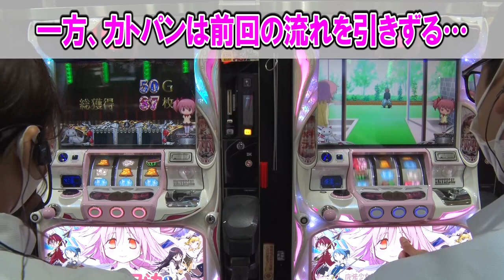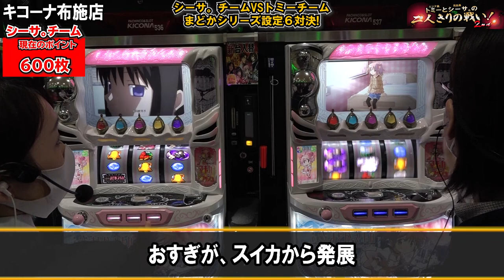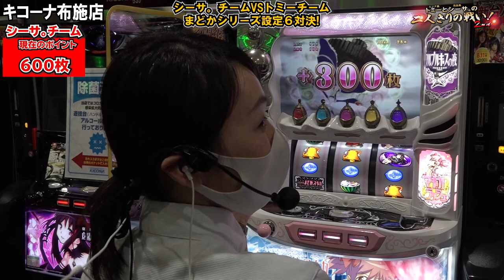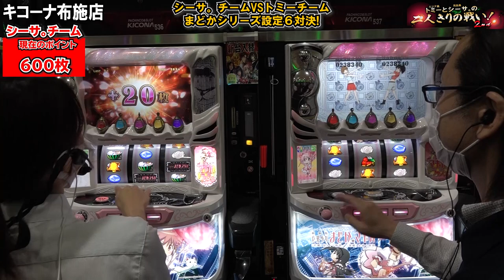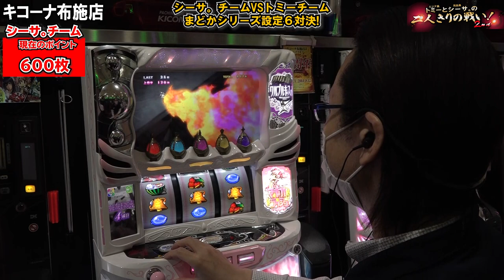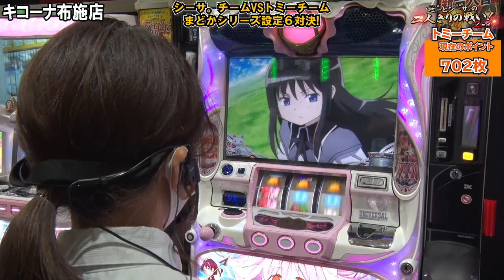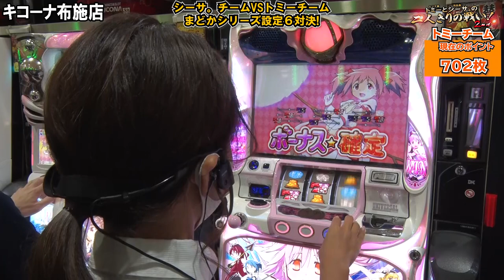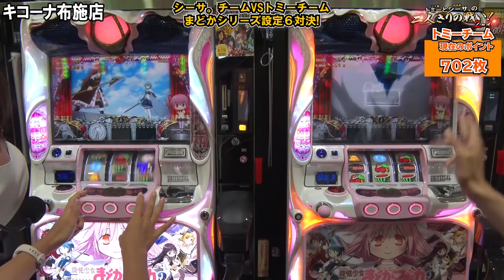【SLOT魔法少女まどか☆マギカシリーズ】レア演出続出！『トミーとシーサ。の２人きりの戦い！２ｎｄ第２９回後編』【シーサ。】【キコーナ布施店】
シーサ。・おすぎチーム vs トミー・カトパンチーム
今回は、まどかシリーズ設定６対決の後編です。
勝敗の行方は！？ぜひご覧ください！

【超ディスクアップ選手権】キコーナ社内決勝戦にクワーマンも参戦！はこちら▼

SLOT劇場版 魔法少女まどか☆マギカ[前編]始まりの物語/[後編]永遠の物語
(C)Magica Quartet／Aniplex・Madoka Movie Project [Music]Licensed by Aniplex Inc.Licensed by SACRA MUSIC, (C)UNIVERSAL ENTERTAINMENT

(c)Magica Quartet／Aniplex・Madoka Partners・MBS, (C)UNIVERSAL ENTERTAINMENT